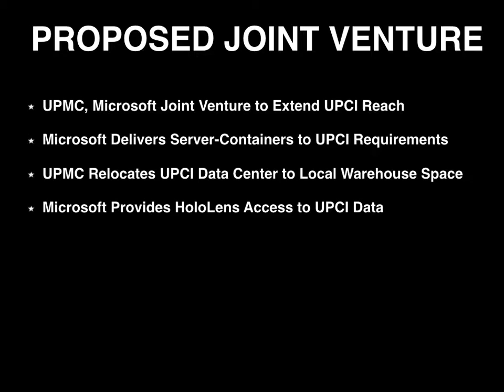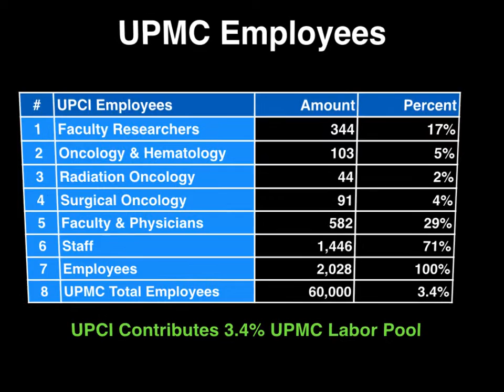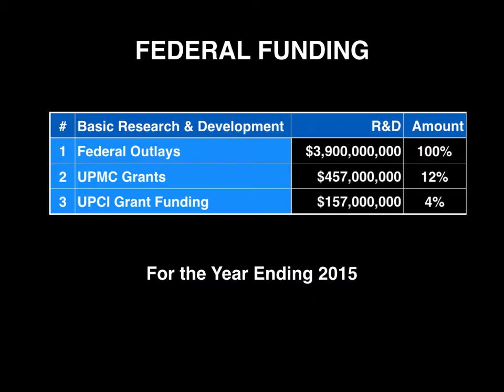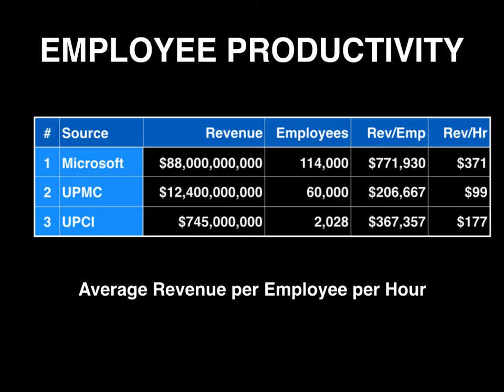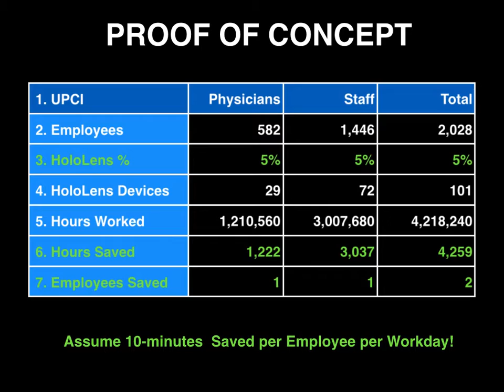HoloLens Justification 1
Microsoft had developed new tools that will make corporate data centers obsolete and hands-free wearable computers that will improve employee productivity to justify the expenditure!